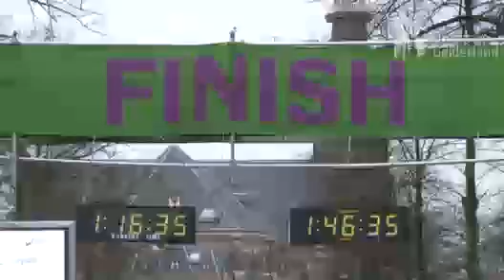TV Gelderland - Midwintermarathon Apeldoorn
Item over midwintermarathon Apeldoorn.